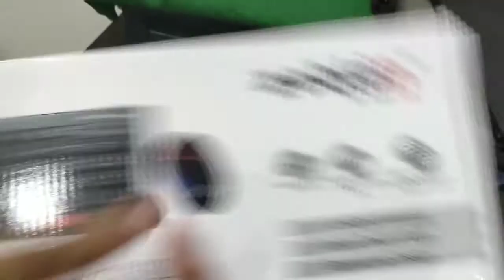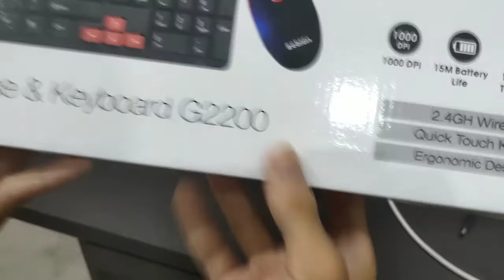Zebion Ultimate Wireless keyboard And Mouse (Black and Red Keys) Laptop Keyboard & Mouse Combo Pack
Highlights

Size: Standard

Interface: Wireless Keyboard And Mouse Combo Pack

ZEBION GROUP aspires to be the India's premier consumer products company focusing on convenient computer accessories, computer peripherals and CCTV camera solutions. We provide opportunities for growth and enrichment to our employees and in everything we do, we strive for honesty, fairness and integrity. At Zebion Group we work towards sharpening our competitive advantage by drawing on the strengths of a diverse work force in order to enhance innovation, growth and customer satisfaction.

Specifications

General

Model Name

 Wireless Keyboard

Ultimate Wireless keyboard (Black and Red Keys) Wireless Laptop Keyboard

Type

Laptop Keyboard

Designed For

Typing , and multi purpose